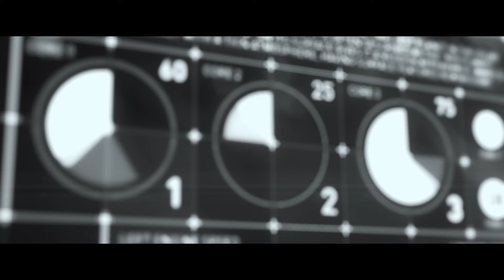張繼聰 Louis Cheung -《*火#星!&文$~》Official MV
張繼聰 Louis Cheung (張KAI聰) -《*火#星!&文$~》(火星文)
2013首支廣東跳舞歌曲

《*火#星!&文$~》
唱：張ＫＡＩ聰：Ｐ
曲：張ＫＡＩ聰^3^
詞：小à克/梁ＰＫ
編：Goro Wong
監：Goro Wong，張繼聰

~~~ 2:36 開跳 ~~~